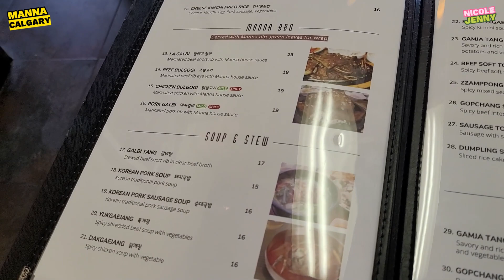ONE OF THE BEST KOREAN RESTAURANT in CALGARY CANADA / MANNA / 만나 한국식당 캘거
Manna Korean Cuisine